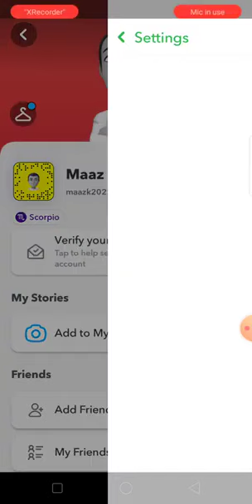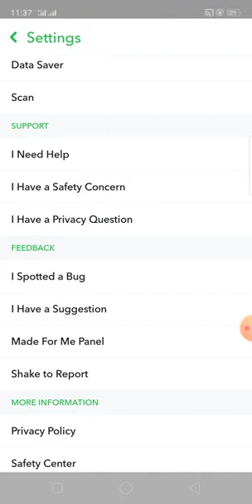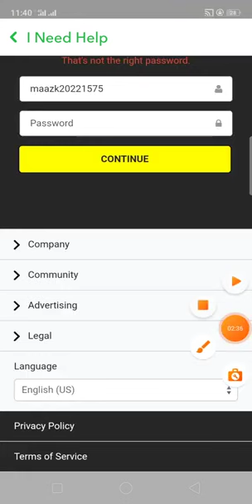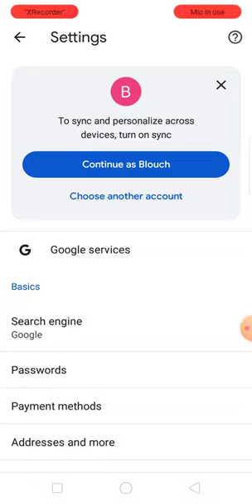How To Delete Snapchat Account Permanently|How To Delete Snapchat Account On Android|Iphone